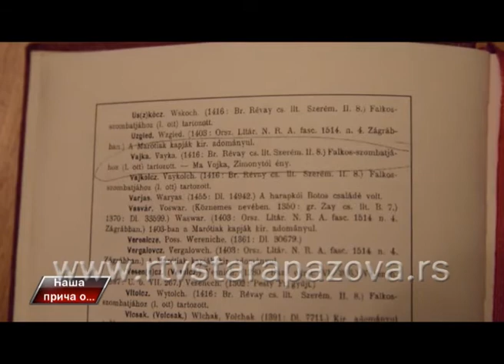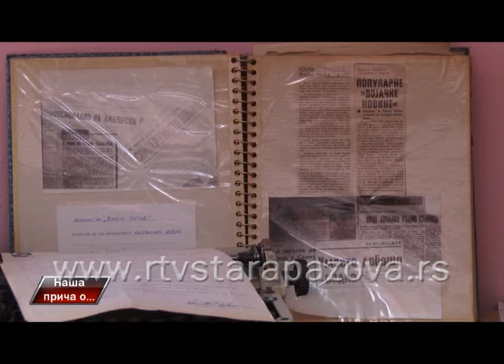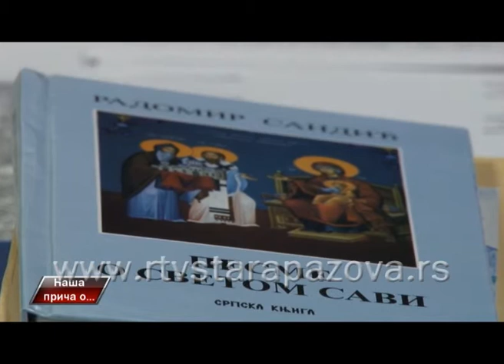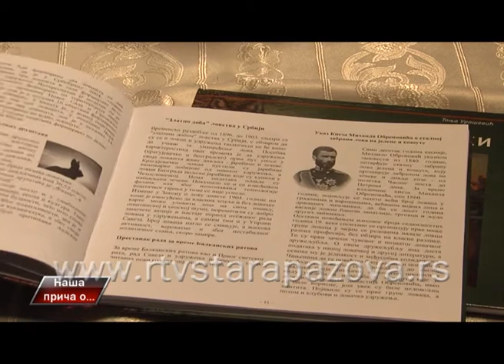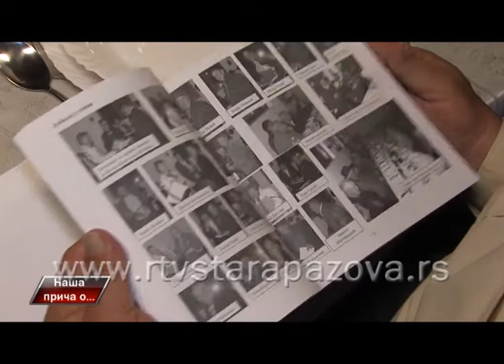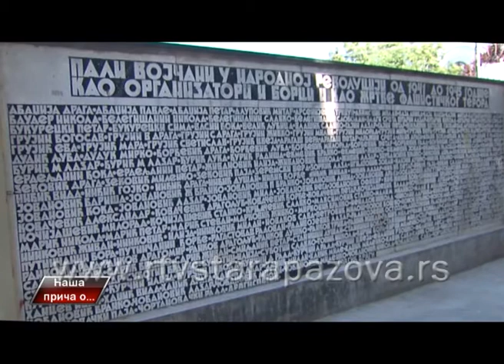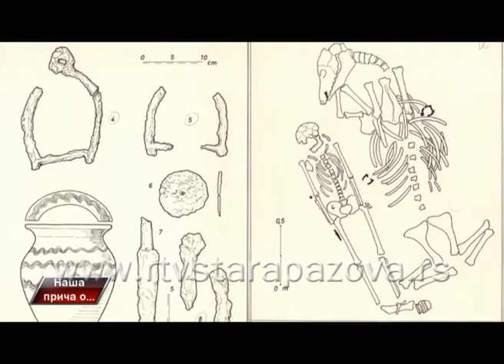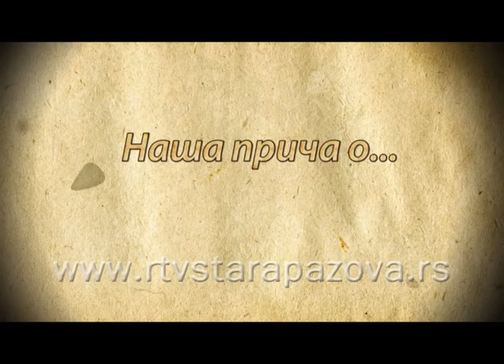Naša priča o 6 vekova Vojke